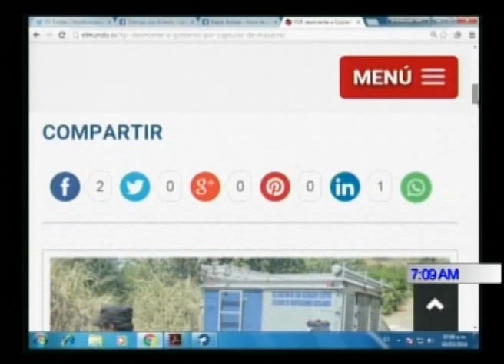RESUMEN DIÁLOGO 09 DE MARZO 2016